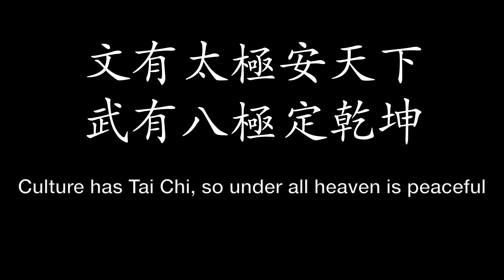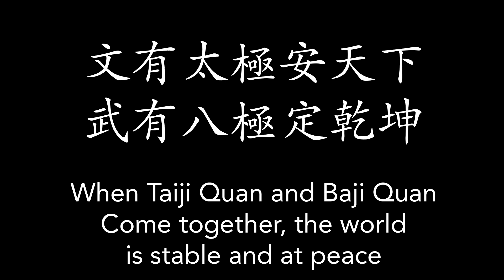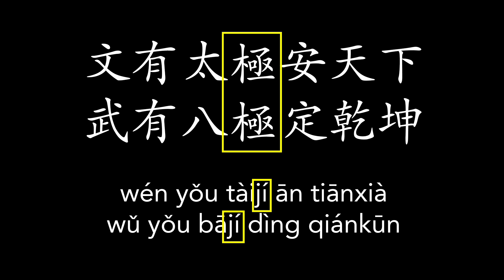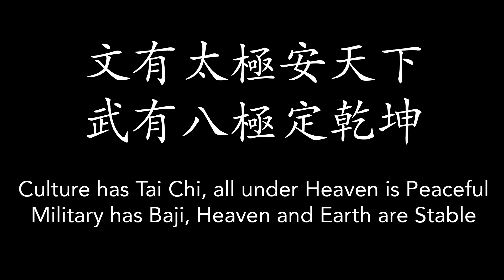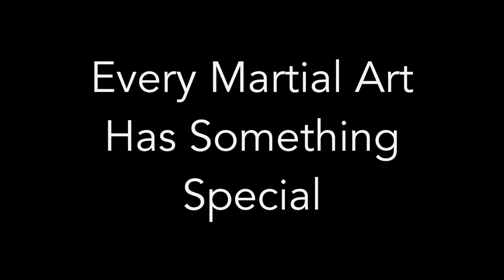So you think your Martial Art is Special? Tell me what it is!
This is the 4th in a series covering advice from Pan Qing Fu that he handed down to me over the years.
What exactly is special about the Martial Art that each of us practices? Master Pan gave me two great quotes that illustrate what drives us to each of the martial Arts we practice and what works and doesn't work for each of them.
Today I go over a lot of history and perspective Master Pan gave me about how to have a critical look and overview of each Martial Art that i come into contact with. This is why you won't ever find my criticizing your Martial Art, and why it's a lesson on why you shouldn't judge other Martial Arts too quickly.
This is a way to look outside of your practice. It's one of his important sayings to help your training so you can get the most out of your specific martial arts practice.

He told me a number of times to fight an opponent using his/her weaknesses. Today, I'll talk about one of the body's major weaknesses you can use on any opponent.

Grandmaster Pan Qing Fu was a legendary Old School Kung Fu Master.
I trained with him for many years, so I decided to share some of his stories, anecdotes and sayings about his Kung Fu philosophies.

To learn more about where this was filmed and the great Shaolin Training done there check out:

Thanks to @Zen-Dragon for encouraging me to film this video series. Check out the great content on his channel.